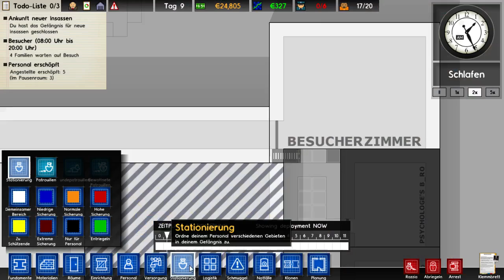Schmuggeln und Razzia mit LasakflyLP | Prison Architect 006